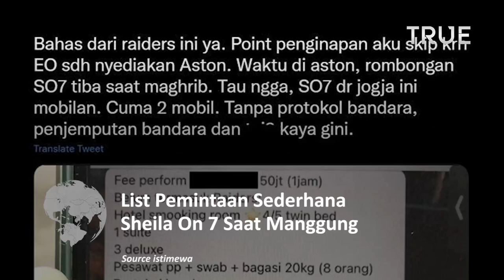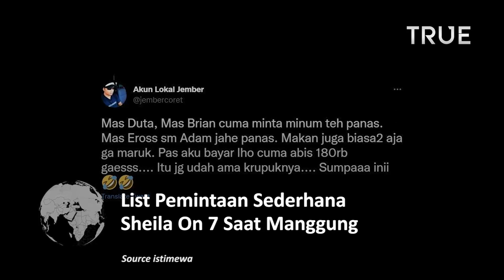List Permintaan Sederhana Sheila on 7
Nama Sheila On 7 jadi perbincangan warganet setelah Tri Suaka dan Zidan bikin heboh belakangan ini.

Banyak dari mereka yang membandingkan riders kedua penyanyi dengan kesederhanaan band asal Jogja tersebut.

Warganet pun turut menyumbang cerita tentang Mas Duta dan kawan-kawan yang dikenal sesederhana itu, baik di panggung konser maupun di luar panggung